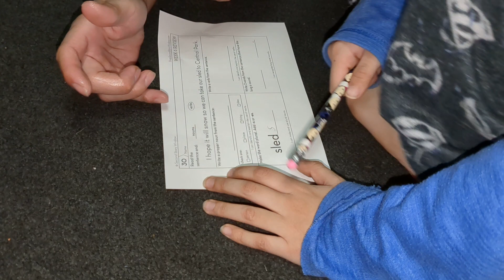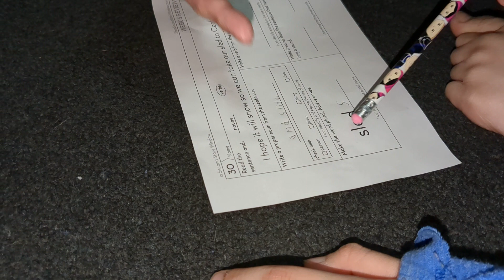3/13/2024 thaum 11:25PM 1 tag hmo lawm es los txog tsev es tus no haj tseem tsis tau mus pw li tiag